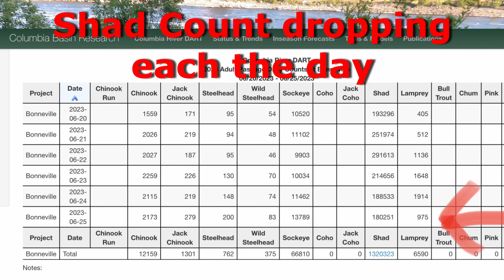American Shad 100 fish challenge Bonneville Dam, Oregon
Is it that so easy to catch American shad? We went to prove this theory and created a challenge for everyone. 100 fish challenge in 5 to 6 hours. We are both knowledgeable fishermen going about it the conventional method, rod and reel. I also have some surprise underwater footage to see what's just in front of us. Welcome and enjoy the video.

Equipment:
Rod and reel - Okuma Celilo 9'-6" med - light 6 -12lbs, paired with Shimano Sedona 1000